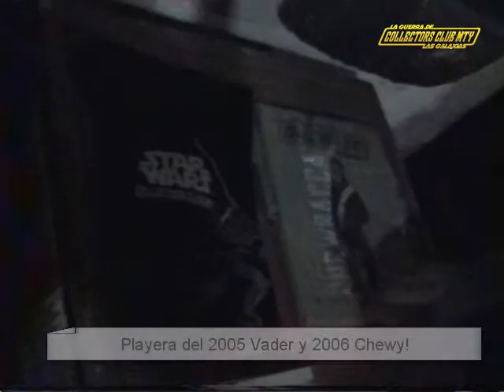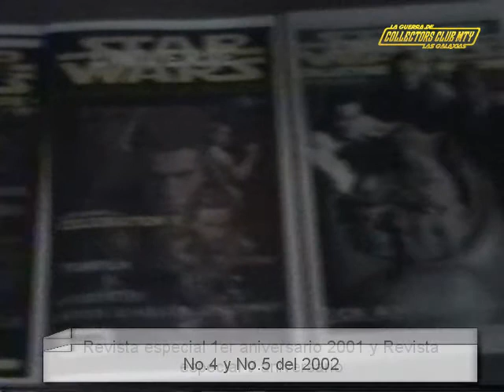SWCCMTY - Celeb VI Casa de la Cultura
Nuestra celebracion del 6to aniversario, en la Casa de la Cultura, hubo tamales! jjajaja